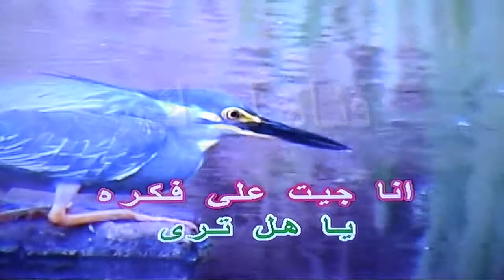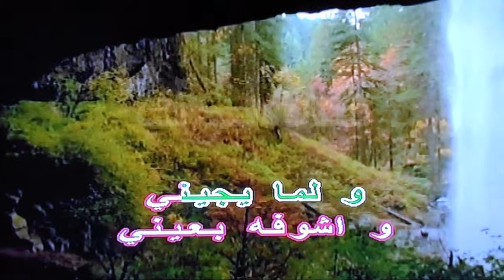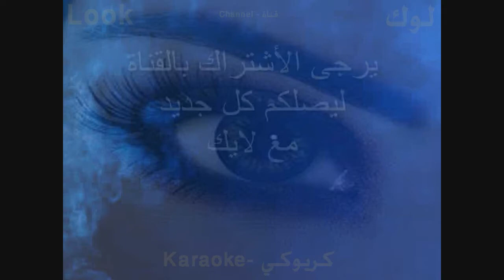خمسة في ستة - شادية - كاريوكي - قناة لوك - اغاني عربي